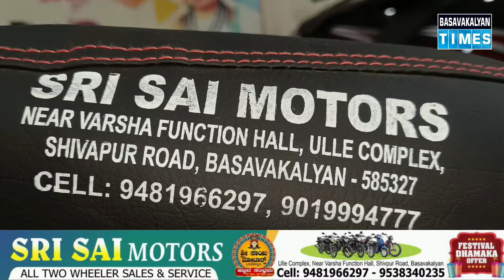Festival Dhamaka Offer Sri Sai Motors All Two Wheeler Sales & Service Basavakalyan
Festival Dhamaka Offer Sri Sai Motors All Two Wheeler Sales & Service Near Varsha Function Hall Basavakalyan